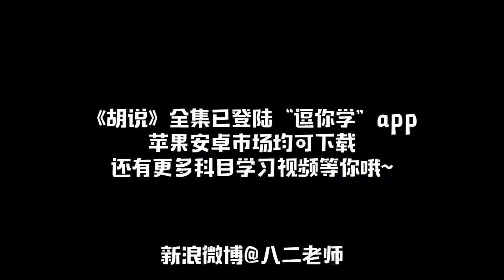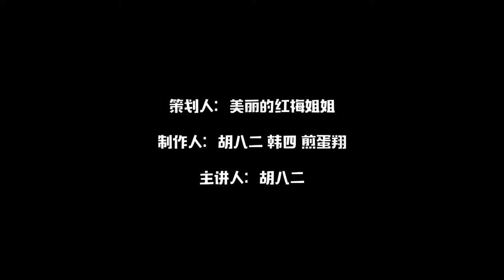《胡说》第三季第二回——鲁迅《祝福》